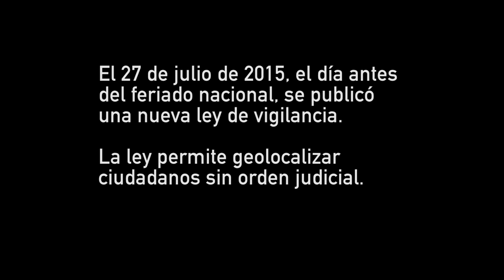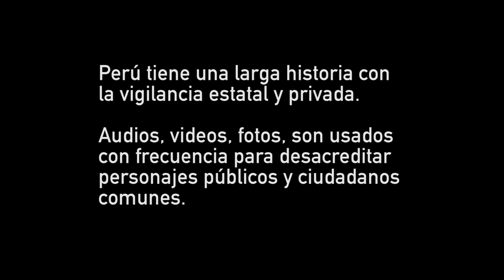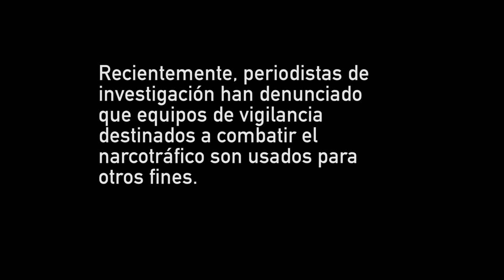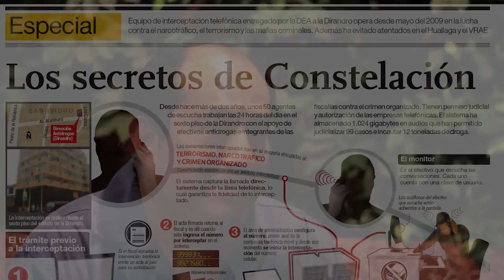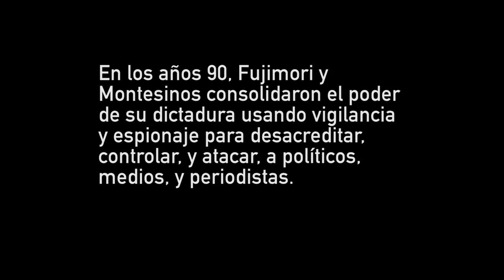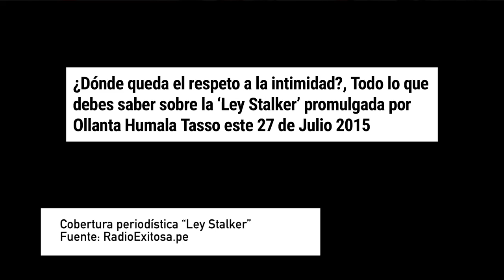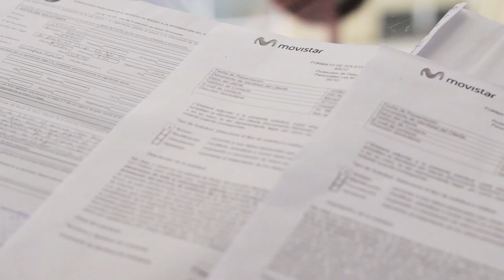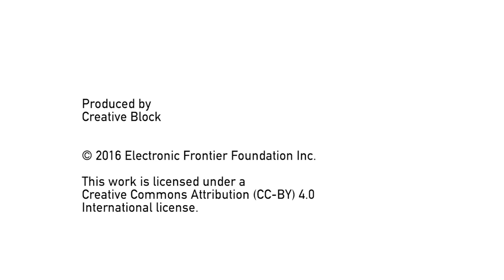Fighting Draconian Surveillance Law in Peru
EFF's International Rights Director Katitza Rodriguez travels to Peru to learn and share knowledge about the complex fight against surveillance in the country, in particular, the local challenges with Peru's new data retention law. See EFF conduct workshops with Peruvian digital rights activists, human rights NGOs, and journalists to discuss the challenges of protecting one's privacy in the digital age, and teach ways in which these groups can better protect themselves and their data. This video is in Spanish with English subtitles.